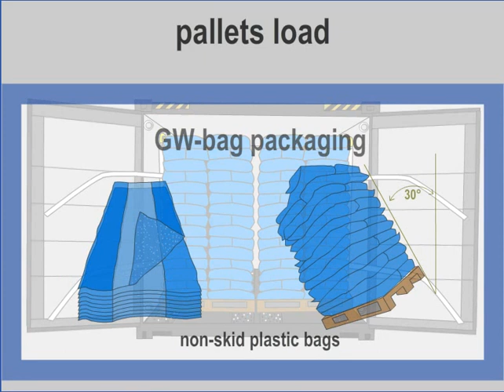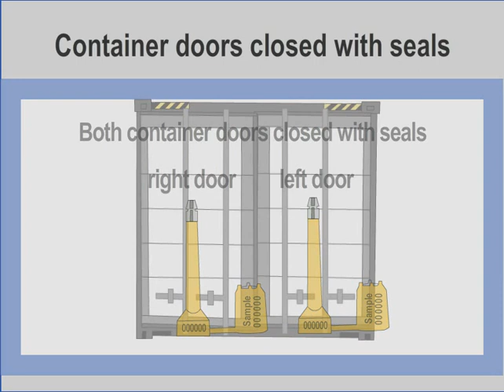Securing Bags in Containers